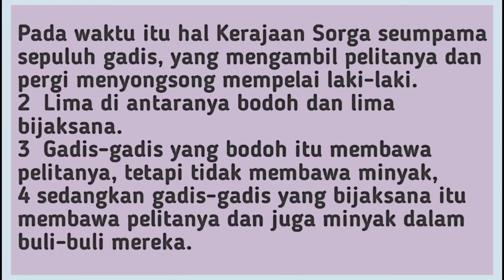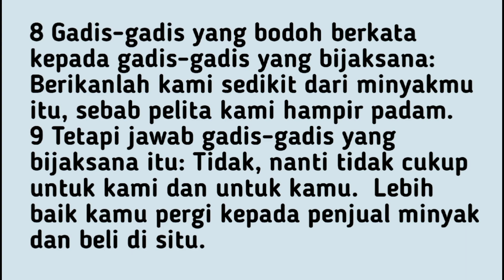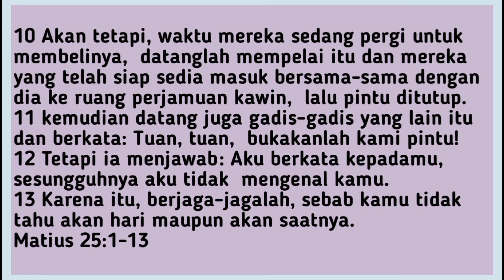Khotbah Online: Yerusalem, lihatlah Rajamu Part 59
Adalah kehendak Allah untuk menolong, menyelamatkan kita sampai kita masuk dalam rencana Allah yang indah, mulia dan kekal yaitu Yerusalem Sorgawi, Kota Kudus yang turun naik turun dari Allah sendiri.

Lagu pujian dalam video ini saya ciptakan sendiri,